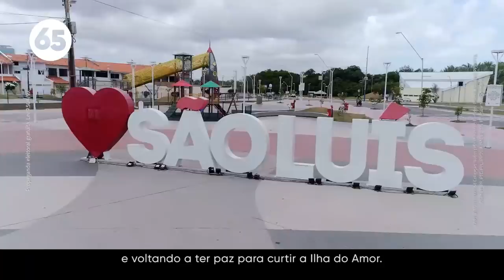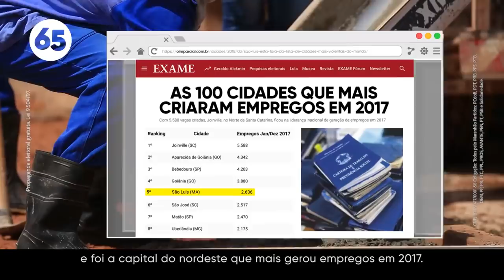Assista antes na internet ao novo programa de Flávio Dino na TV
Este sábado, dia 8, é uma data muito especial: o aniversário de São Luís. Fizemos um programa de TV inteiro sobre a capital. Assista aqui em primeira mão.